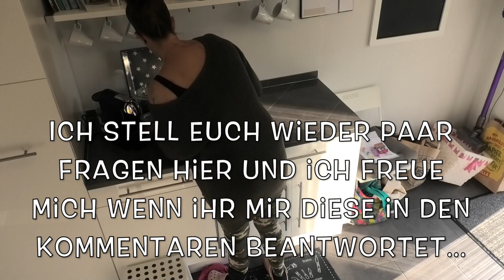clean with me / Putzroutine / get all done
Heute hab ich wieder jede Menge cleaningmotivation für euch und mein viel geliebter Sprühmop hat leider einen Unfall und ich muss ausweichen. und da bin ich dann voll überrascht. aber seht selber.

der neue Sprühmop
Ersatz Pads
Meine Bügelstation
Meine Kopfhörer
Meine Tagesdecke

Wenn ihr etwas über die Amazone links bestellt, bekomme ich eine klitzekleine Provision, aber für euch wird das Produkt natürlich nicht teurer.

Ich würde mich sehr freuen wenn ihr mich auch auf den anderen Plattformen besucht

Unbezahlte Werbung da Markennennung. Ich habe alles was ihr in diesem Video gesehen habt selber gekauft und selber bezahlt